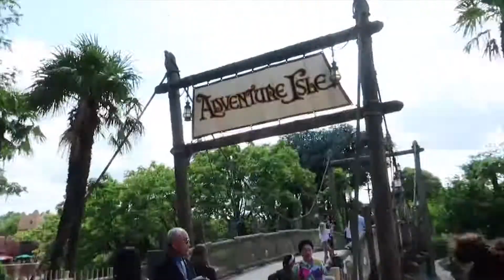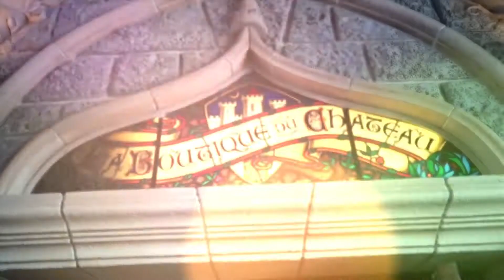Paris Disneyland | Mama Langge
Paris Disneyland with family ♥️♥️♥️
Dati enchanted kingdom lang masaya nako!